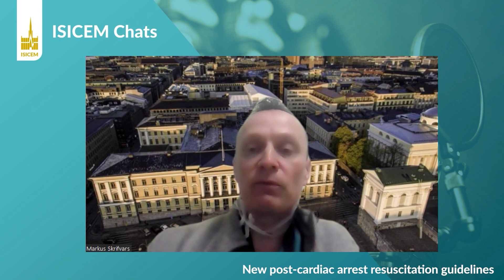New post-cardiac arrest resuscitation guidelines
Markus Skrifvars from Helsinki, Finland, talks about some of the practical implications and limitations of the recent ERC/ESICM guidelines on post-resuscitation care, including when to perform coronary angiography, optimal hemodynamic targets, preferred vasopressors, risks of hypoxemia and hyperoxemia, questions related to hypocapnia and hypercapnia, use of neuroprotective agents, and prognostication.

If you’ve found this chat interesting and would like to be included on our mailing list for information about future educational events in the fields of intensive care and emergency medicine, please click on the link bellow to complete your name and email address.